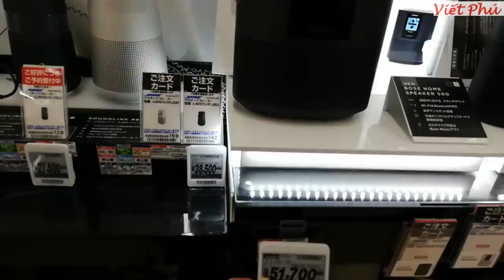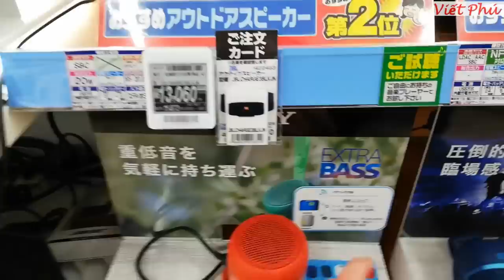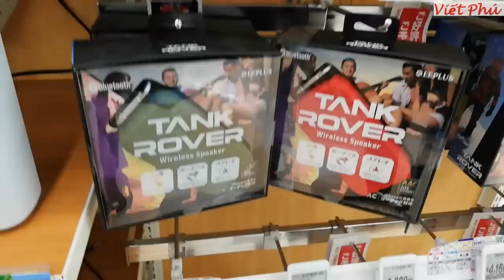Loa Bose & JBL Bluetooth mới tại Nhật/ Viết Phú JP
Hôm nay giới thiệu đến các bác các loại loa bluetooth của Bose và JBL đang bán ở siêu thị điện máy Nhật